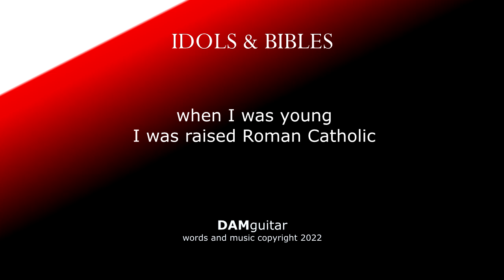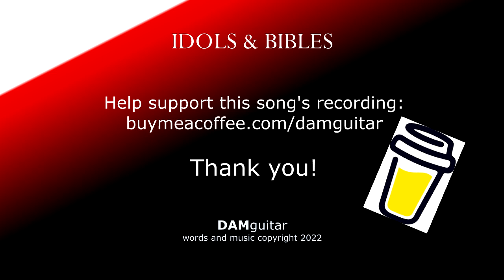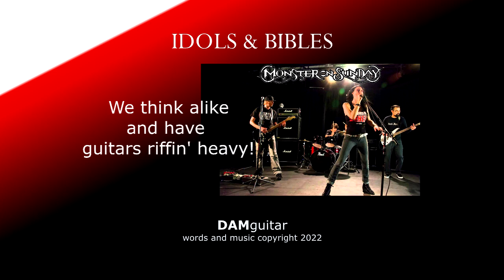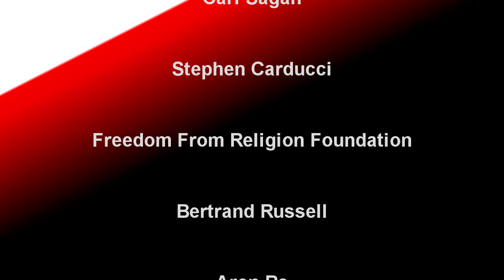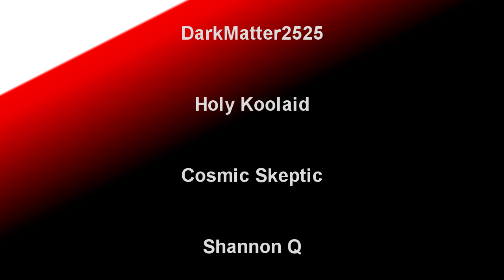Idols & Bibles Lyric Video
In my quest to create material that is aligned with atheist community, I wrote this song with a late '80s early '90s Van Halen vibe and also pay tribute  to the late and great EVH!